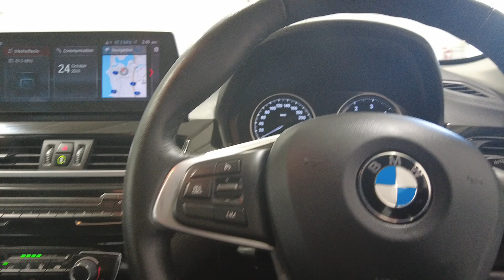2020 Bmw X1 Myaree, Fremantle, Booragoon, Kardinya, Palmyra, WA 11013677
Black Used 2020 Bmw X1  available in Myaree, Western Australia. Servicing the Fremantle, Booragoon, Kardinya, Palmyra, WA area.

Melville Hyundai
170 Leach Hwy